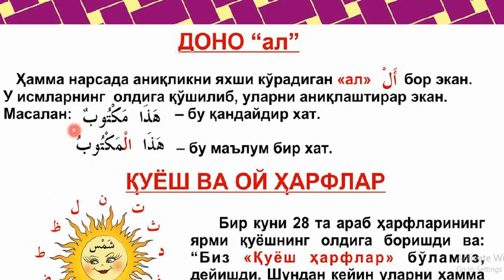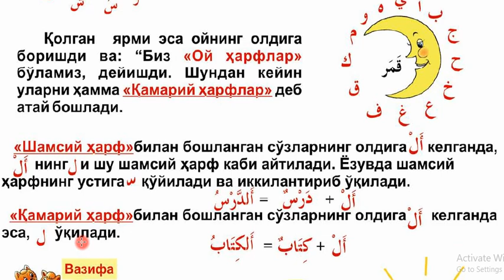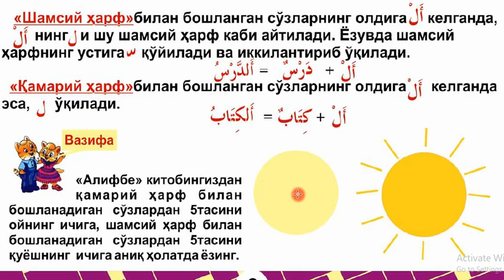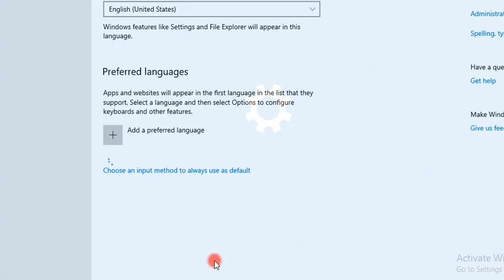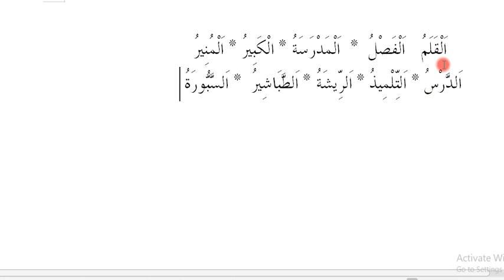4 dars Qomariya va shamsiya